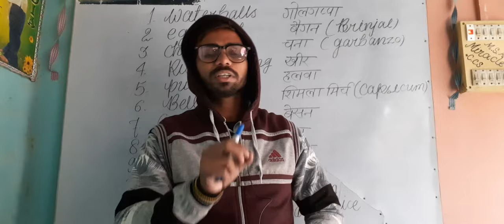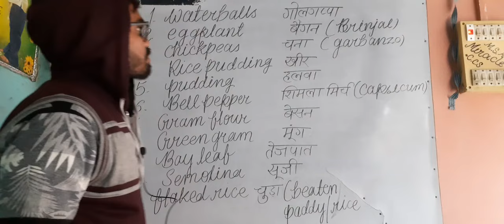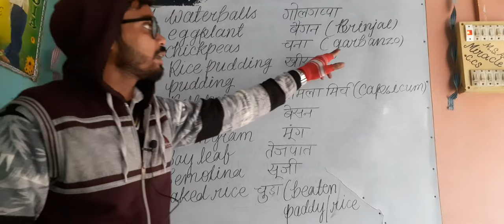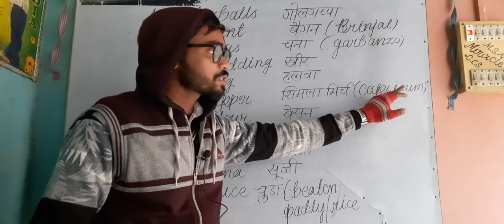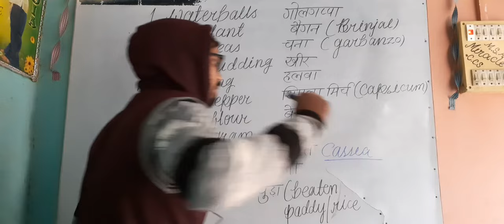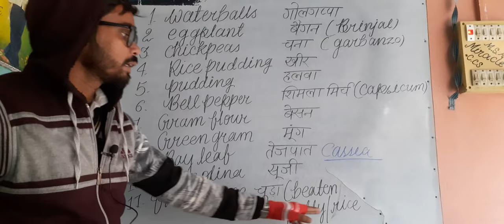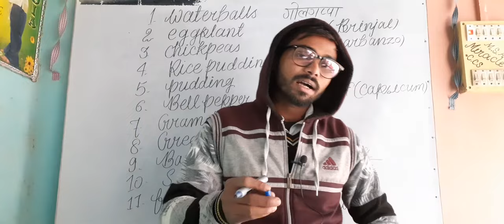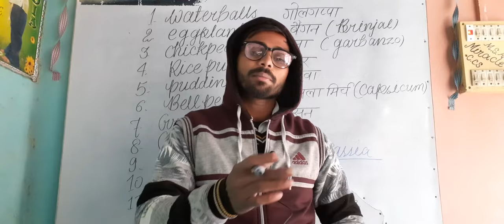UNSEEN WORD MEANING PART 1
Kuchh aise words jinki talaash kai warshon se hoti hai hamein